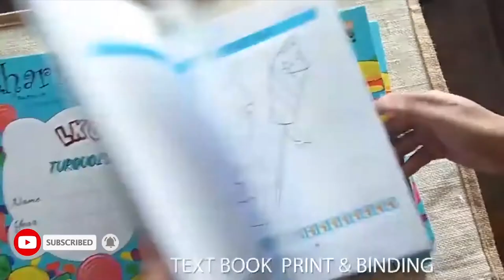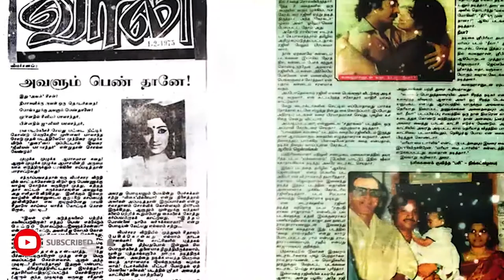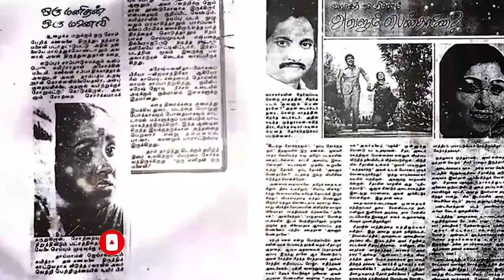பசி துரை வாழ்க்கை வரலாறு சிறு தொகுப்பு Director Durai | Smiley RAMESH | Manisha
PASI DURAI DIRECTOR'S Life Story

Durai (born 25 February 1940 is an Indian film director who was mostly active during the 1970s. As of 2014, he has directed 46 films in Tamil, Telugu, Kannada, Malayalam and Hindi. Though known for his work in commercial cinema, he made films women-centric like Avalum Penthaane and Pasi, which won two National Film Awards. He served as a jury member of the 58th National Film Awards (India) in 2011.AS 2011, he was the vice president of the South Indian Film Writers' Association
Avalum Penn Thaane (1974)
Oru Kudumbathin Kathai (1975)
Asai 60 Naal (1976)
Raghupathi Raghavan Rajaram (1977)
Paavathin Sambalam (1978)
Oru Veedu Oru Ulagam (1978)
Sadhurangam (1978)
Aayiram Jenmangal (1978)
Pasi (1979)
Oli Pirandhadhu
Neeya? (1979)
Maria, My Darling (1980)
Pet Pyaar Aur Paap (1984)
Pudhiya Athiyayam (1990)

Awards
1978 – Tamil Nadu State Film Award for Best Director – Oru Veedu Oru Ulagam
1979 – National Film Award for Best Feature Film in Tamil – Pasi
1979 - Filmfare Award for Best Film - Tamil - Pasi
1980 – Best Film Award for Pasi at Tashkent Film Festival
1982 – Kalaimamani